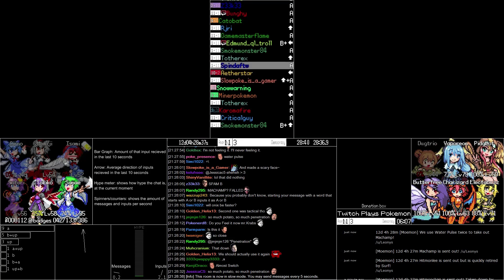TPP Dual run - Moemon - Final E4 winning run with credits ( Chat & Stats )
We finnally defeat the E4 in moemon!